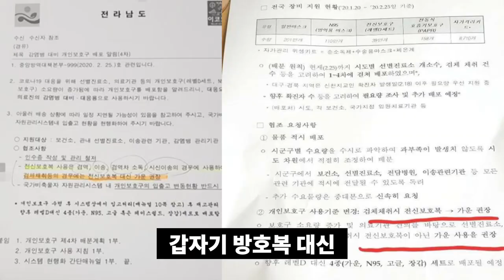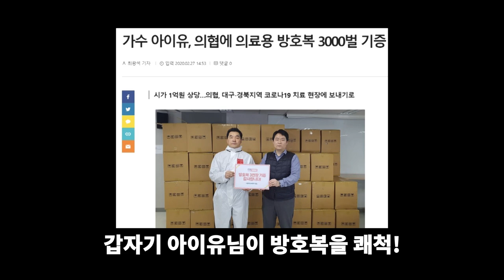의사가 아이유님한테 선물 받는 법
아이유님은 항상 가장 어려울때 기증을 하시는
대단한 분이십니다.

여러분들도 가장 어려운 순간에
그곳으로 뛰어간다면 받을 수 있습니다.